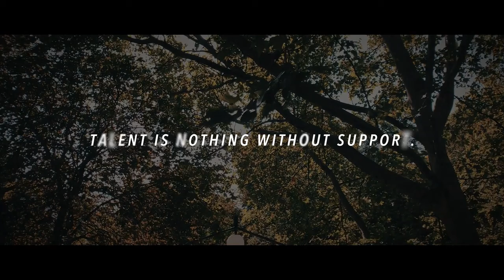On the way to Roubaix